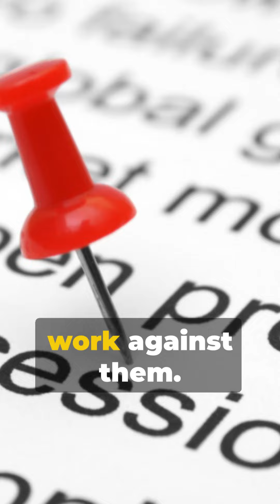Major Recession Hopelessness: Rent, Mortgage, Job Loss, Crime & Poverty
Many economist and financial minds believe that the USA is now in a recession. What do you believe?